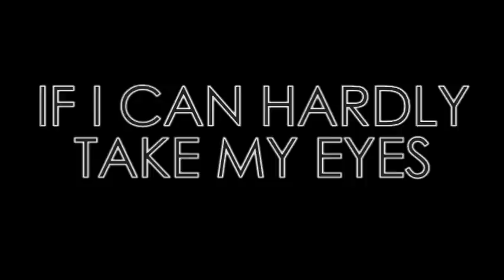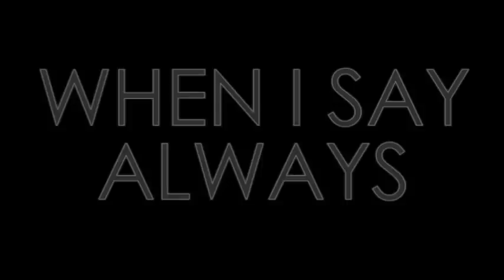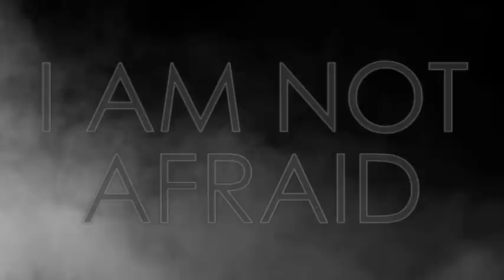The Promise - Martin Nievera cover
Advance happy birthday!!!